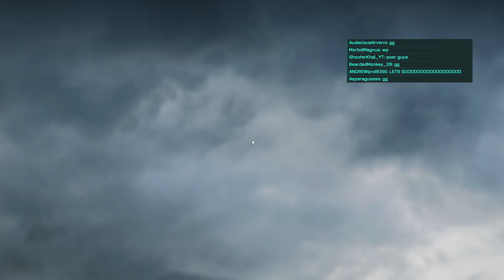Battlefield 2042: Full Breakthrough Gameplay (No Commentary)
sub_confirmation=1